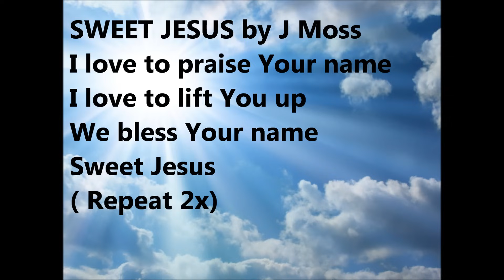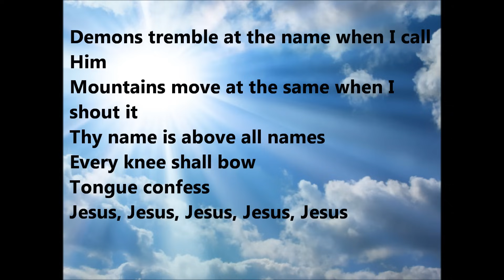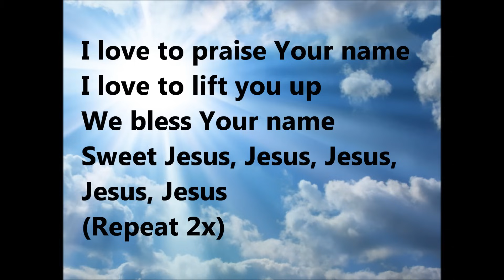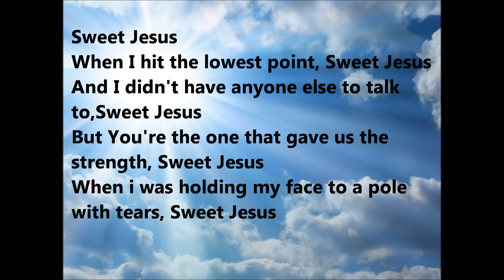Sweet Jesus Lyrics by J Moss